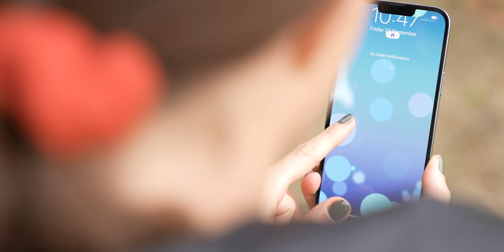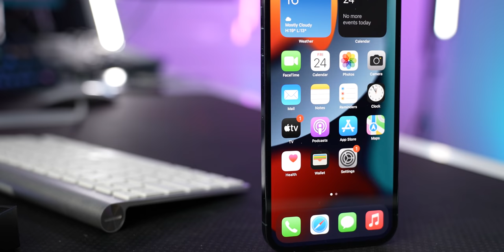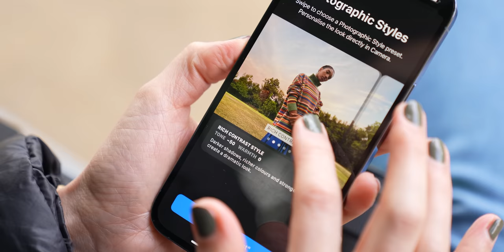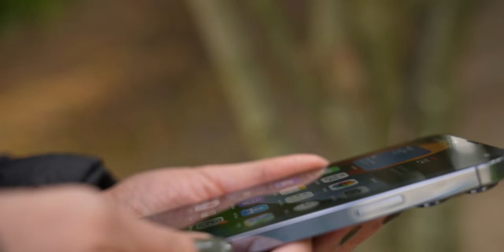Apple iPhone 13 Pro Max: PRVNÍ POHLED, UKÁZKOVÉ FOTKY a UNBOXING!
Přáli jste si unboxing a první pohled na telefon Apple iPhone 13 Pro Max? Tak tady je!

Z prokliku na jednotlivé odkazy a případného nákupu může získat náš kanál malou provizi. Vás takový nákup nestojí nic navíc a naopak nákupem skrz tyto prokliky podporujete tvorbu na našem kanále. Děkujeme moc
1) Zpracujte v českém jazyce na půlku A4 informace o nějaké novince ve světě mobilních telefonů, která vás v uplynulém týdnu zaujala
2) Zpracujte v českém jazyce recenzi na svůj vlastní mobilní telefon - 1-2 stránky A4. Popište vaše reálné zkušenosti s produktem - více nás zajímají zkušenosti, než detailní popis jakéhokoli parametru.
4) Minimální požadavky pro placenou spolupráci: Věk 16 let, dokončené základní vzdělání.
✅ SLEDUJ I TECHARENA.CZ
🔗 Kdy váš telefon dostane Android 11?